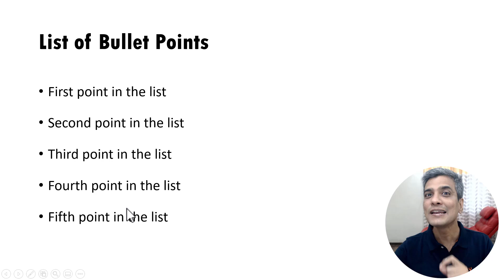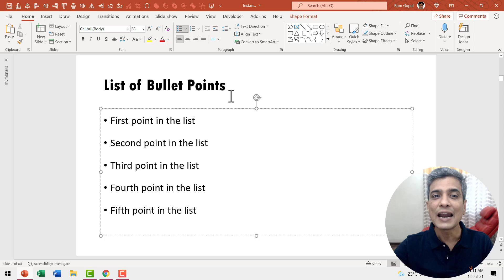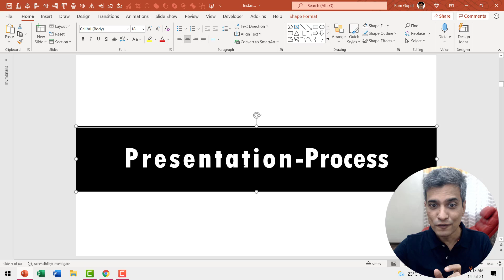PowerPoint Character & Paragraph Spacing Tricks [for Beginners]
Learn how to quickly add character and paragraph spacing in PowerPoint. Control the way you design and present text in your slides.

Contents of this video:
00:00 Introduction
00:30 Add space between list of points
01:20 Add space between letters in a word

Links and Resources:
Comprehensive All In One PowerPoint TEMPLATES Bundle 2.0